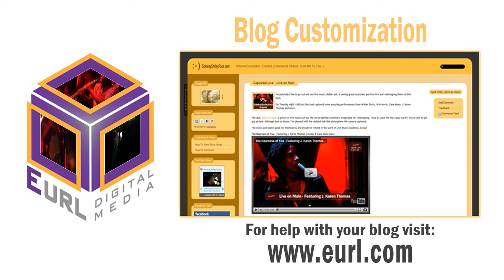The Floor Improv Night - Swing & Lindy Dance